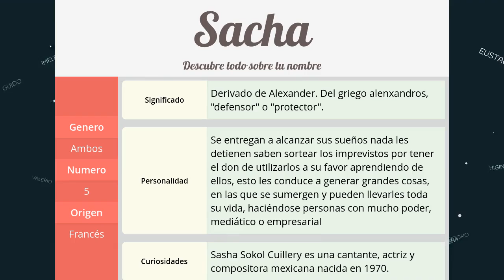Significado de Sacha, nombre Francés para tu bebe niño o niña (origen y personalidad)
Descubre el significado del nombre (Francés) Sacha y el origen de su procedencia. En la fuente original podras descubrir la personalidad y algunos datos curiosos del nombre para tu bebe.